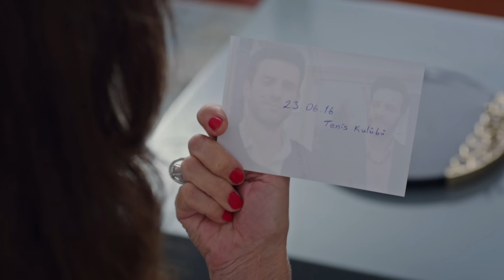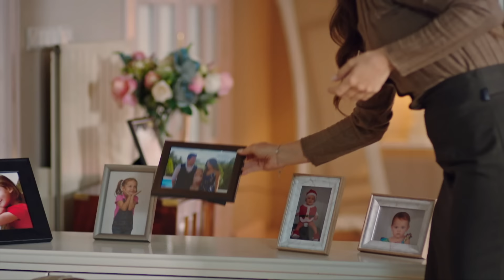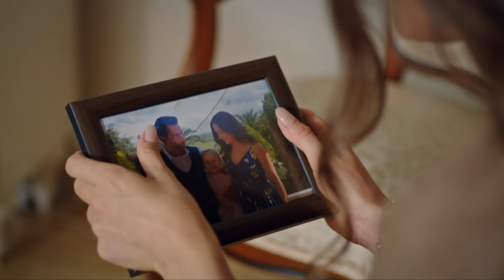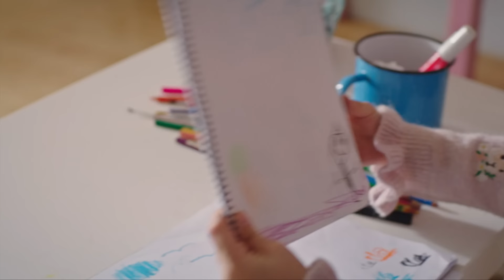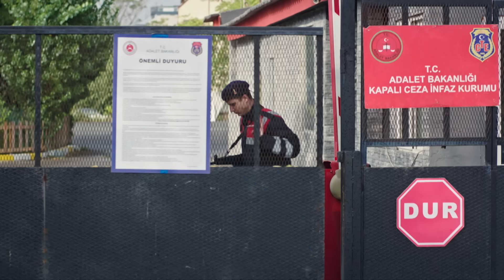Amor de Madre Capitulo 99 - Doblaje Español | Canım Annem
Mi Querida Madre Capitulo 99 - Doblaje Español | Canım Annem

Emitir:
Cemre: Selin Sezgin
Murat: Erol Gedik
Zeynep: Gece Işık Demirel
Melek: Dilara Büyükbayraktar
Rüstem: Emin Önal
Sümbül: Belma Mamati
Hatice: Funda Eskioğlu
Adil: Metin Yıldırım